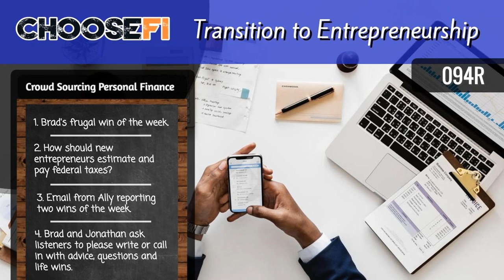094R | Transitioning to Entrepreneurship | A Case Study in Estimated Taxes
094R | The logistics of estimating and paying taxes as an entrepreneur, Brad’s frugal win of the week, and emails from the ChooseFI community.

  Brad and Jonathan are at FinCon in Orlando, Fl. Brad describes his family’s frugal win of the week at Old Navy. Review of the tax implications of winning a non-cash prize. How do some entrepreneurs put themselves in a position to fail because of taxes? Case study: how to make estimated tax payments as a new entrepreneur. Brad wants to pay the least amount of money in taxes, but ensure that he definitely pays the minimum amount to avoid incurring penalties.   Knowing due dates and technicalities is important. It’s key to have money set aside in case you do owe more at the end of the year.   What is the safe harbor provision? If you have blended W2 and non-W2 incomes, you do have to estimate based on previous pay stubs. Why would someone owe payroll tax? Brad uses a different bank account to reserve money he thinks he’ll need for taxes, and uses an eftps.gov account to submit his taxes. It’s important to know that you’ll owe a lot of money on April 15 every year. Email from Ally reporting two life wins:   Keeping an inventory for what’s in her freezer by writing on the front like a white board. Using checkboxes to keep track of the three things she accomplishes every day.   Is FI getting to the UK? Playing with FIRE documentary has been submitted the film to Sundance. Scott, writes an email, to explain how pursuing financial independence and information from ChooseFI has changed his life.

 Links:

  “How to retire in your FORTIES without earning a fortune” – Daily Mail